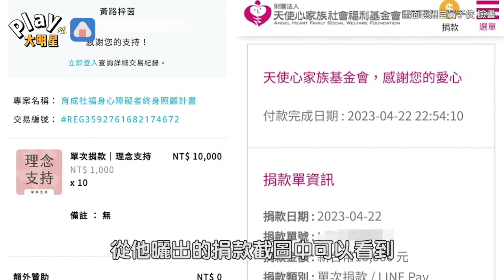Lulu生日黃子佼這樣做！ 「遲到讓小燕姐等」直接下跪道歉